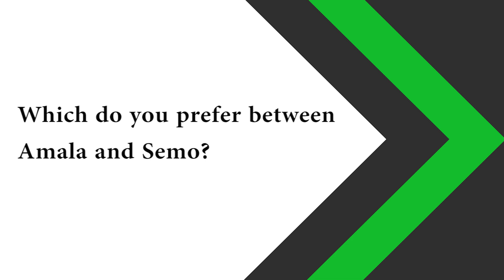Vox Pop: Which Do You Prefer Between Amala and Semo?